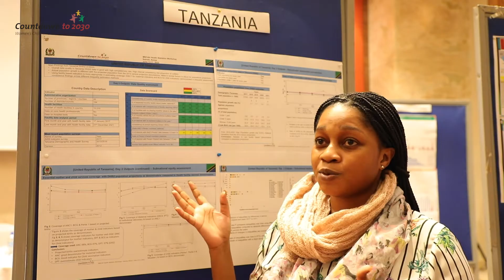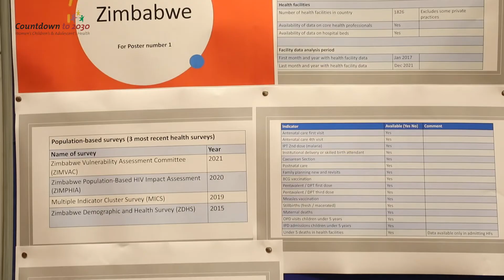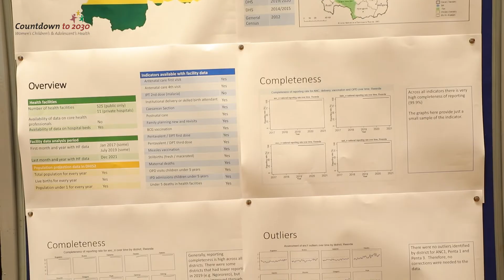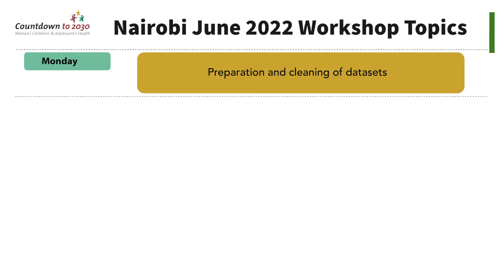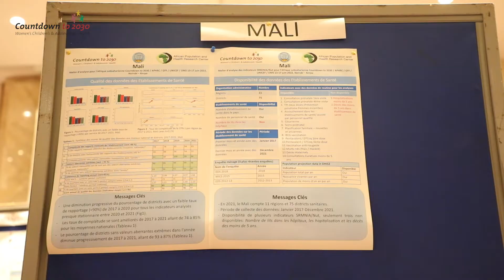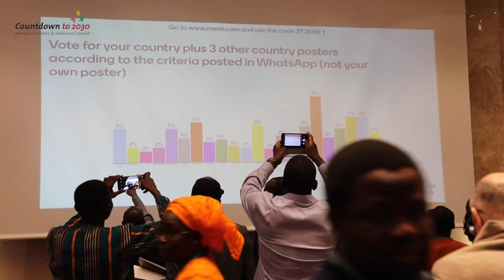How Countdown Workshops Help Produce Reliable Health Statistics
This video describes how Countdown to 2030 brings together analysts from across Africa to analyze routine information system data at the country and subnational data, using footage from a workshop conducted in Nairobi, Kenya, in June 2022.